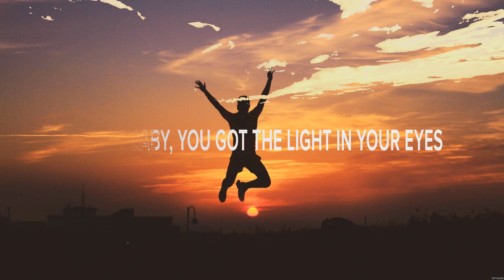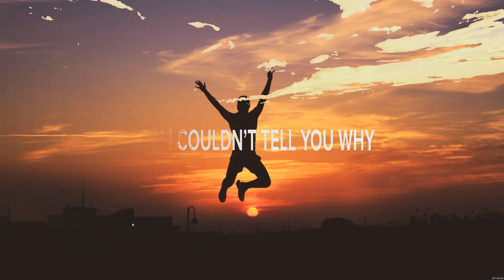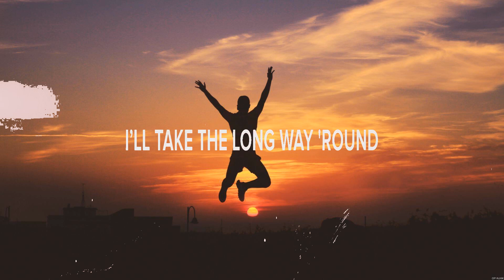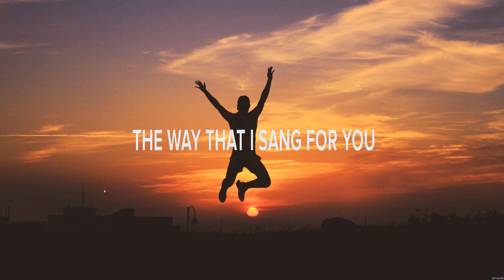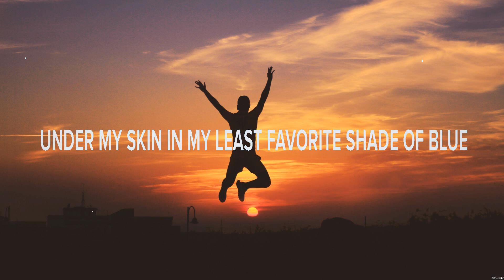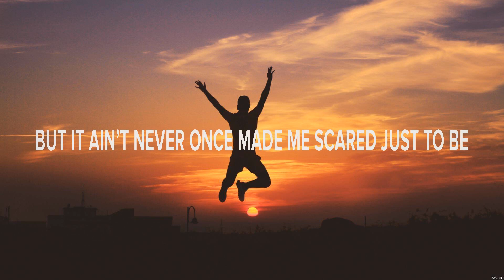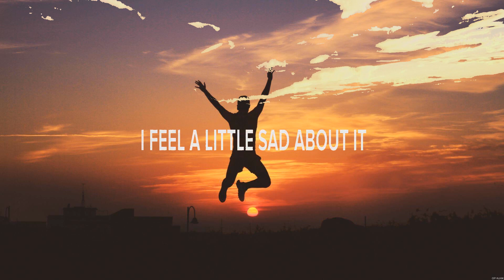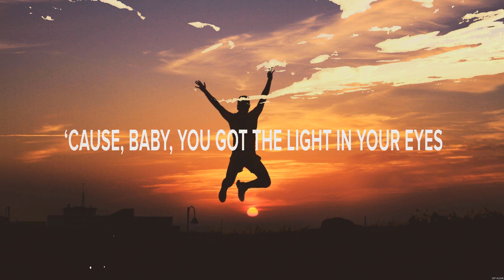Tenille Townes Light in Your Eyes Lyrics Slow Down, Tattoos, Long Violent History #8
Tenille Townes - Light in Your Eyes (Lyrics) Slow Down, Tattoos, Long Violent History

1. Tenille Townes - Light in Your Eyes
2. Gone West - Slow Down
3. Karley Scott Collins - Tattoos
4. Tyler Childers - Long Violent History